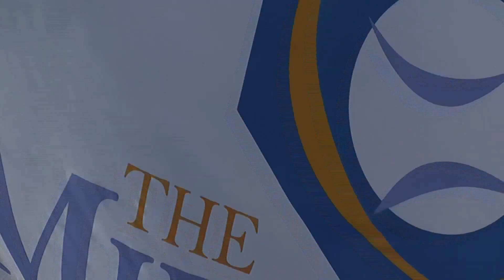David Lund Miracle Moment